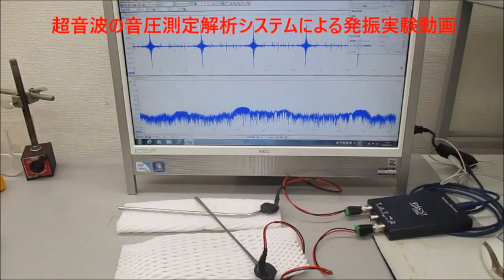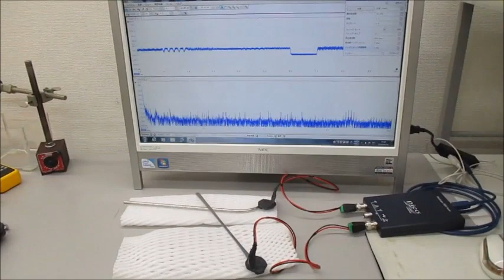非線形現象をコントロールする超音波の発振制御システム（超音波システム研究所）